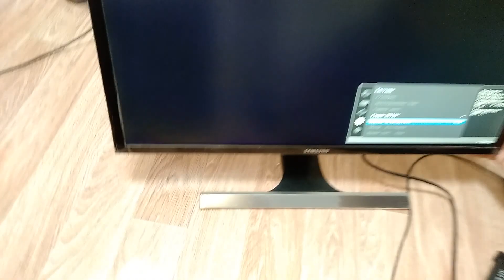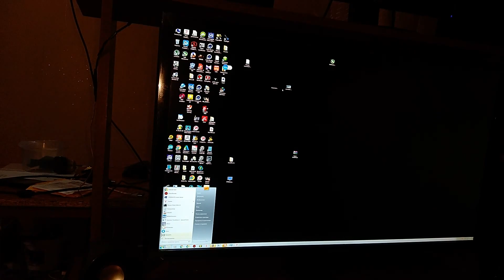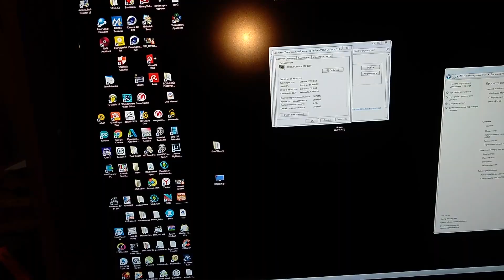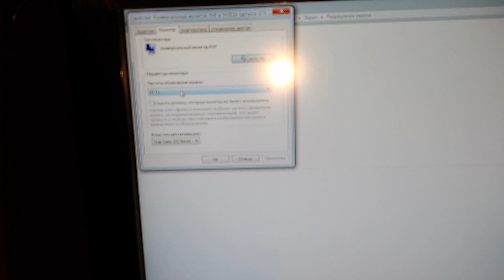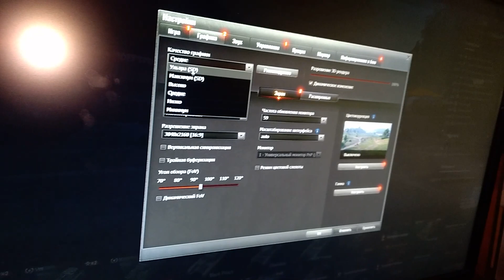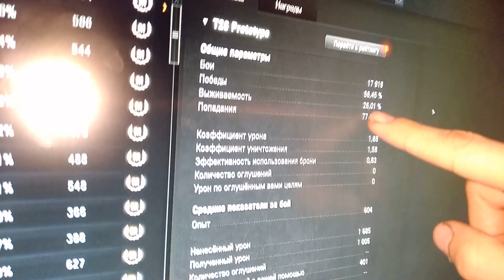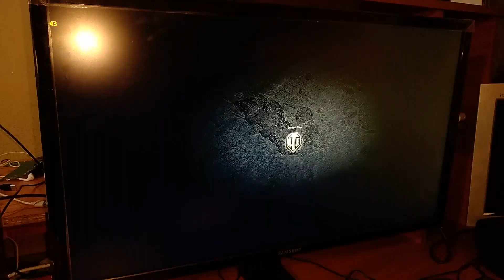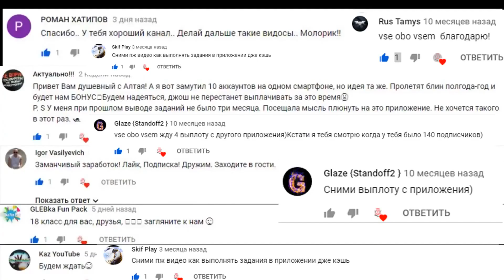Распаковка монитора 4K с разрешения 3840* 2160, модель: U28E590D Samsung купил за 18000 рублей, 300$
Монитор 4K с разрешения 3840* 2160,  модель: U28E590D Samsung покупал в магазине своем городе.
Ad core заработок без вложений на просмотр видео и сайта минимальный вывод 1 рубль ссылка